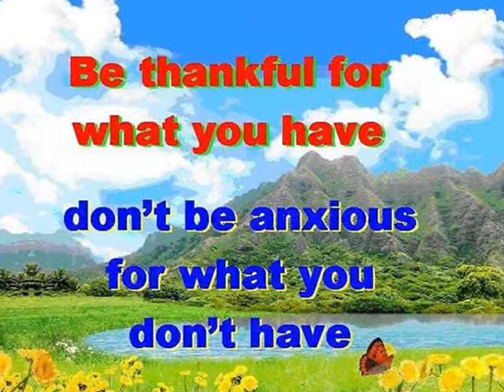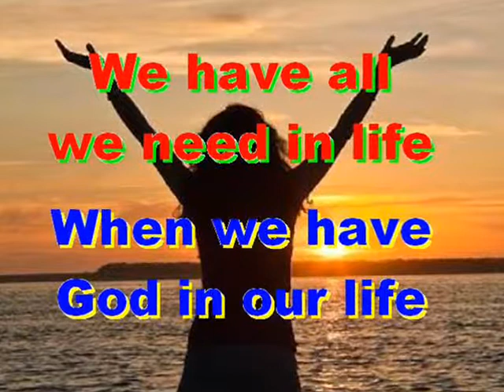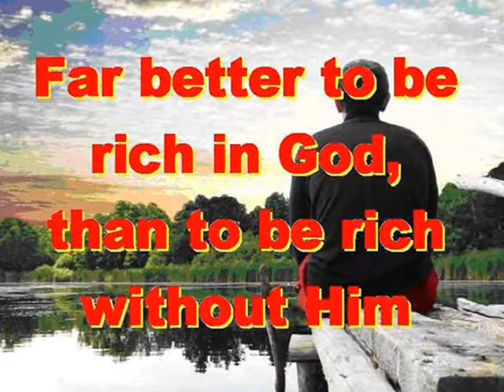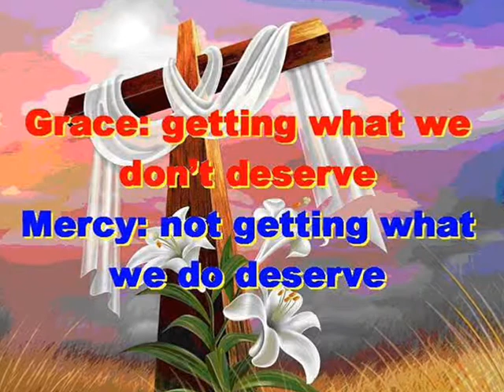#1318.1- Our Little Ones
Song # 1318.1 from Our Gospel In Song Collection by Col Johnston. A prayer to Almighty God, to help us guide our children to faith and understanding of our loving God in this fallen world. When very young, our children know very little, and we need to teach them as they grow, until they are old enough to understand for themselves, about Almighty God. We pray that you will help us to protect them from evil sinful ways, and for them to come to love God, and His only Son Jesus, our Saviour, and to understand what He has done for us. For we are saved by the grace and mercy of Almighty God, and not by anything we have done, or can do by ourselves. Through the resurrection of Jesus, our future inheritance is eternal life in heaven through our faith and belief in Jesus Christ our Saviour. The promise of eternal life is our gift from God, just like our little ones are a gift from God. What more could you want?
Thought for the future: you have all you need in life, when you have Jesus in your life. Where will you spend your eternity?